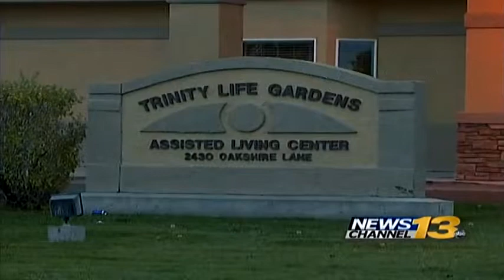Family pleads to find missing Pueblo man